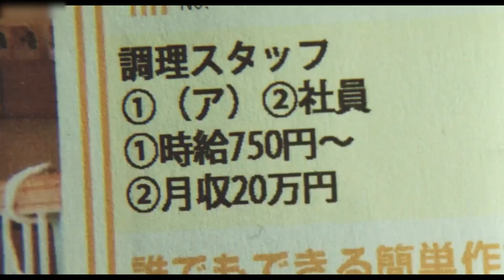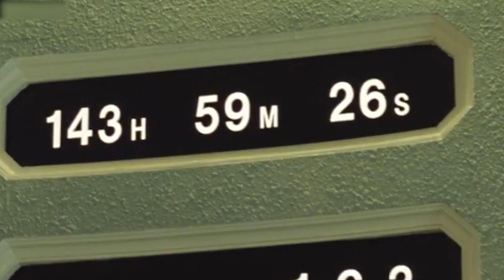Incite mills movie recap